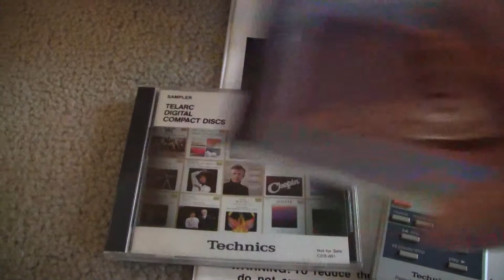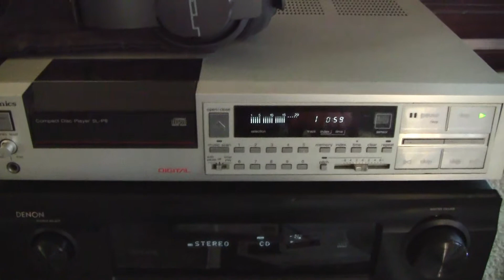Technics SL-P8 from 1984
Flash back to my first CD player for my friend Eric who got one of these just before me. This was Technics' second CD player following behind the SL-P7 the year before. It was more expensive than I care to think about but it was really well built. I just got it working again after using belt conditioner on the belt drive/laser belts. I also replaced all the LEDs on the front panel because some had burnt out. (I thought LEDs were suppose to last longer than me, not true!)

This thing is really a beast and for the most part still works well. The really don't make things like this anymore! One of the most interesting features of this CD player is the pitch change option which I've never seen on any other CD player.

Another less obvious thing is the spindle drive motor. This is a pretty cool 4-coil brushless motor with the coils mounted flat on the board. I haven't figured out how it monitored the speed, but I have the schematics and may try to figure it out.  I can't find any pictures of this, but it's really cool in my opinion. If I open it up again I'll think about disassembling the disc loader to take pictures, but I really prefer to avoid that.